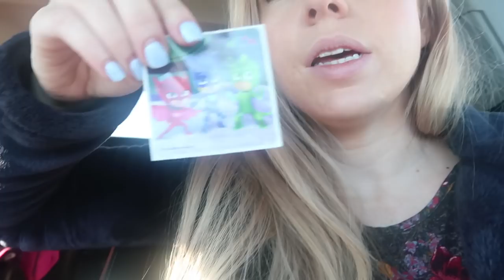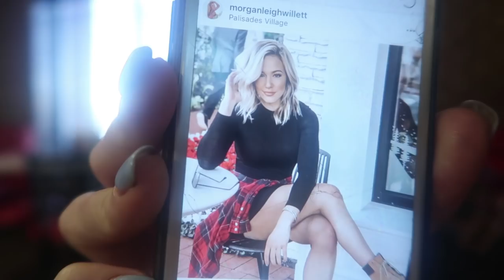SCARY RASH? & MORE BABIES? • DAILY VLOG